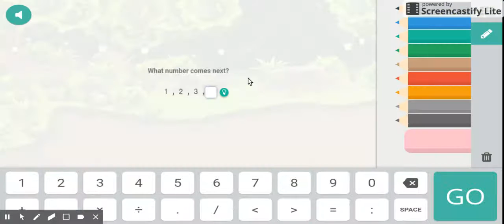Prodigy Math let's play EP.1